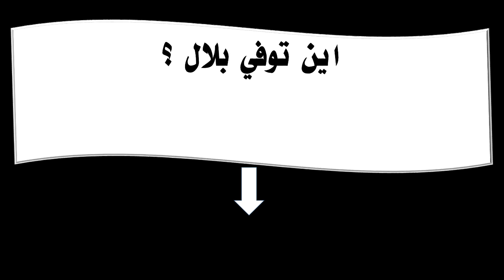اين توفي بلال ؟